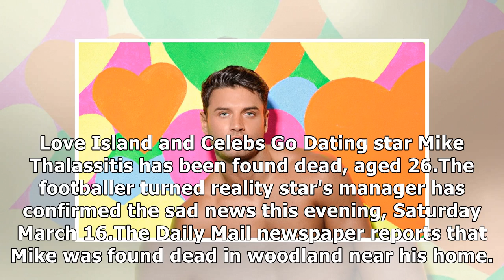Love Island and Celebs Go Dating star Mike Thalassitis found dead, aged 26